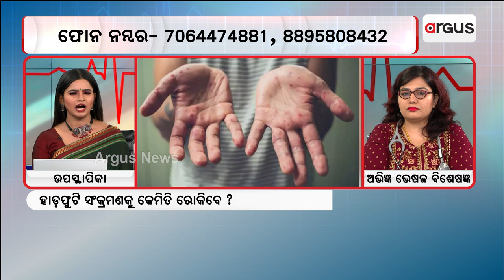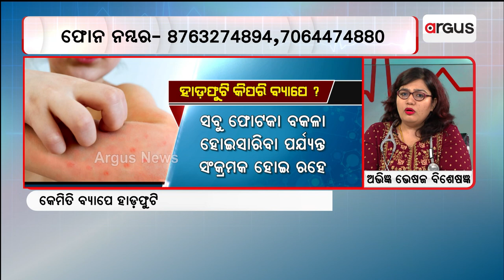ହାଡଫୁଟି ମୁଖ୍ୟତଃ ଗ୍ରୀଷ୍ମରୂତୁ ର ଶେଷ ଓ ବର୍ଷାରୂତୁ ଆରମ୍ଭରେ ହୋଇଥାଏ । || Prescription || Chicken Pox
ହାଡଫୁଟି ମୁଖ୍ୟତଃ ଗ୍ରୀଷ୍ମରୂତୁ ର ଶେଷ ଓ ବର୍ଷାରୂତୁ ଆରମ୍ଭରେ ହୋଇଥାଏ । ଭରିସେଲ ଜୋଷ୍ଟର ଭୁତାଣୁ ଦ୍ୱାରା ହାଡଫୁଟି ହୁଏ ।